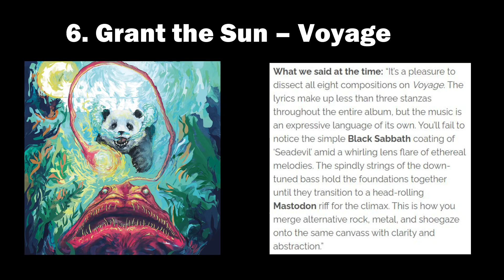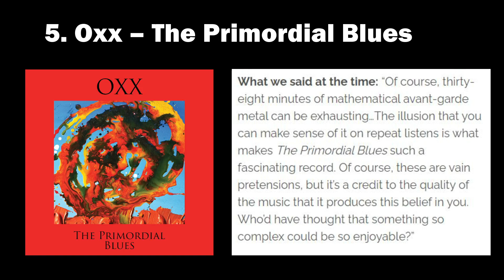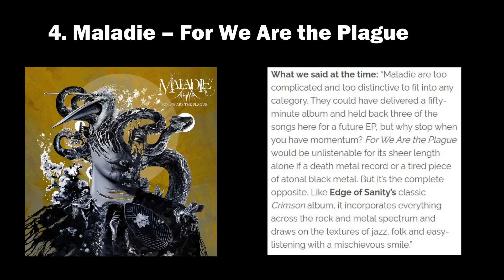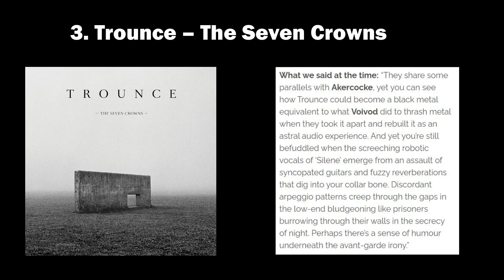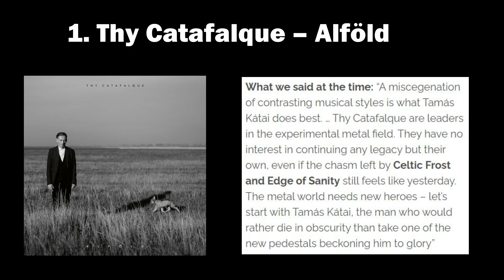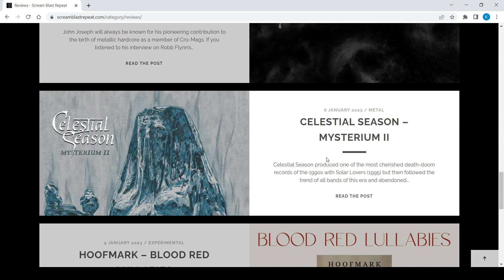Top 7 Avant-Garde Metal Albums of 2023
These are the Scream Blast Repeat Top 7 avant-garde metal albums of 2023.